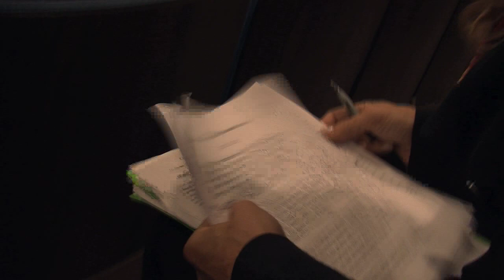Californian's for Green Dentistry.Mercury Free Resolution in Costa Mesa, CA.10.19.10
Costa Mesa Leads the Way on Banning Dental Mercury in the US

On July 29, 2010, Californians for Green Dentistry launched an initiative to ban dental mercury, creating mercury-free dental zones in California. The pilot project was the city of Costa Mesa, a forward-thinking city of 113,000+ residents in Orange County.

On October 19th, 2010 Costa Mesa City Council passed the Monahan Resolution, appropriately named for Councilman Gary Monahan, who has an autistic son, and realizes first-hand the deleterious impact mercury has on health and the environment. It is the first of it's kind in the US.
Californians for Green Dentistry gathered signatures from residents protesting the use of the toxic material in their pristine town and continued their mission by organizing a group of experts to share their knowledge about mercury with the Mayor and City Council members.   Naturopaths, Dentists, Dental Hygienists, Victims, Consumer Activists, an Attorney and a Microbiologist all gave their account of mercury; the hazardous material that is still being implanted into the mouths of children today.  Some are calling Costa Mesa the most progressive city in the Nation as they recognized the value of "mercury free zones" in their own back yards.

Marisa Russo - Californians for Green Dentistry, Charlie Brown, Consumers for Dental Choice, Washington, DC, and Anita Tibau, Kelly Gallagher, filmmaker and Kristy Mills - Californians for Green Dentistry